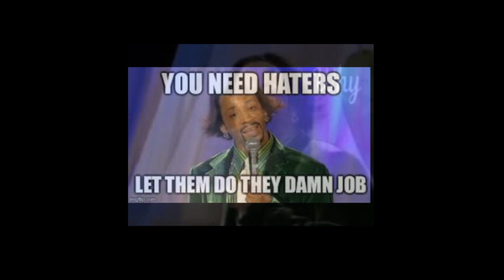KenyaMoore From The RHOA Is Still Controlling & Manipulating Cynthia Bailey & Cynthia Is Allowing It